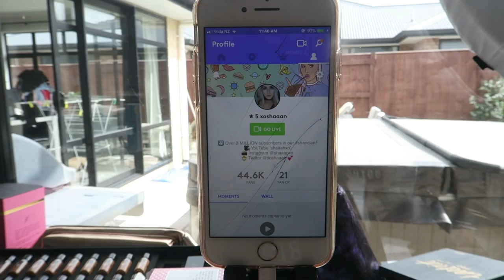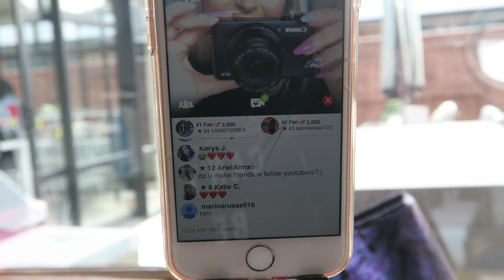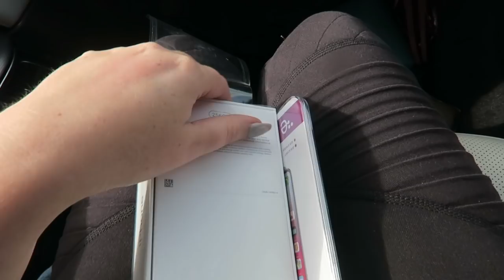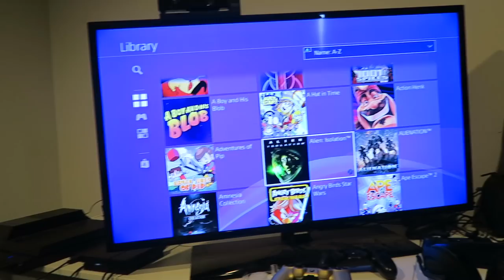ILLEGAL IN USA? ♡ Vlog 470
Shannon Harris
Palmerston North
NEW ZEALAND

CLOTHING & ACCESSORIES!

MAKEUP & BEAUTY!

VLOG STUFF!